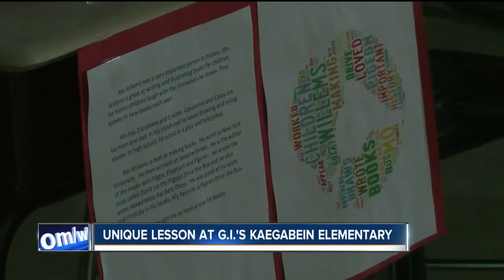Wax museum lesson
Students at one elementary school on Grand Island took part in a fun, but educational lesson on Wednesday.